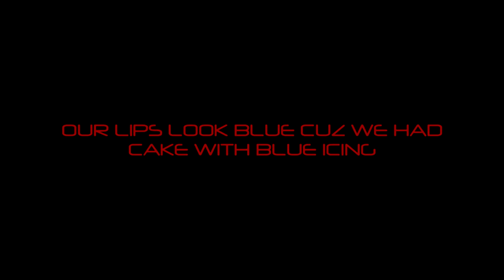Jacob's gRADuation party vlog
Had a lot of fun with some old friends and made some new ones at Jacob's graduation party.

CONGRATULATIONS JACOB!!

Go show their channels some love

Bumbles - Jim Chapell
Heroic Quest - Brian Thomas Curtin
The Comic - Rebilto